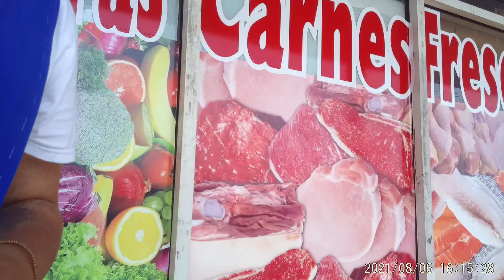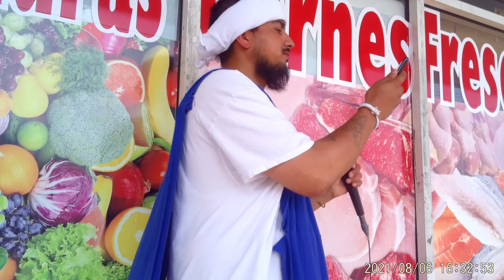The counsels of the wicked are deep